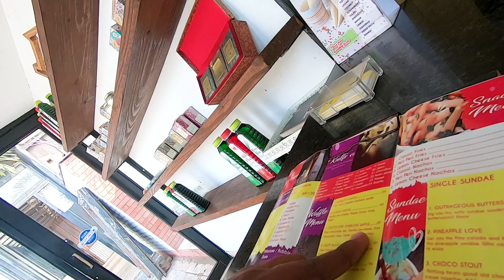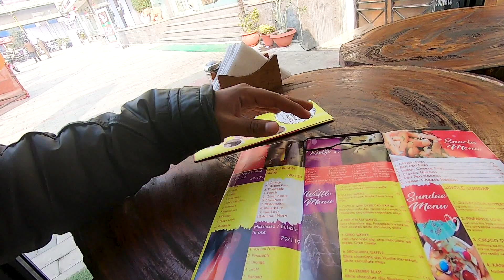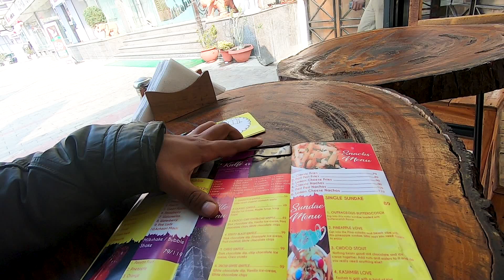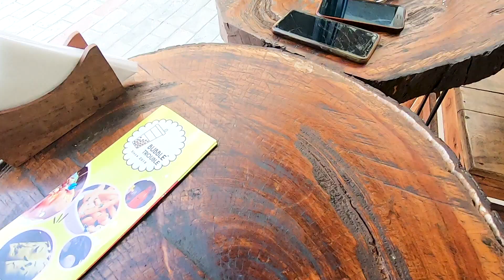BEST CAFE LEMON CHEESE NACHOS |SHAHEED PATH l LUCKNOW l BUBBLE TROUBLE l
guyz to support me , if you are shopping anything do buy from the amazon link given below.
you get your product & i will get a small comission 😊😊😊😊😊

ye cafe bubble trouble ..it is situated near shaheed path new high court . i ate naachos and waafles .in just ₹200
best taste per price ...economic
guyz video acha lage ho ...yaa koi decision lene mai helpful raha ho to like kariye ...subscribe kriye humare is channel ko aur bnn jaaiye is family kaa atoot hissasa( part) ...
aap log bhi apna experience comment section mai daaliye aur jitna ho ske share kriye .

The city stands at an elevation of approximately 123 metres (404 ft) above sea level. Lucknow city had an area of 402 km2 till December 2019, when 88 villages were added to the municipal limits and the area increased to 631 km2.[14] Bounded on the east by Barabanki, on the west by Unnao, on the south by Raebareli and in the north by Sitapur and Hardoi, Lucknow sits on the northwestern shore of the Gomti River. As of 2008, there were 110 wards in the city. Morphologically, three clear demarcations exist: The Central business district, which is a fully built up area, comprises Hazratganj, Aminabad and Chowk. A middle zone surrounds the inner zone with cement houses while the outer zone consists of slums.[15]

Historically, Lucknow was the capital of the Awadh region, controlled by the Delhi Sultanate and later the Mughal Empire. It was transferred to the Nawabs of Awadh. In 1856, the British East India Company abolished local rule and took complete control of the city along with the rest of Awadh and, in 1857, transferred it to the British Raj.[16] Along with the rest of India, Lucknow became independent from Britain on 15 August 1947. It has been listed as the 17th-fastest growing city in India and 74th in the world.[17]

Lucknow, along with Agra and Varanasi, is in the Uttar Pradesh Heritage Arc, a chain of survey triangulations created by the Government of Uttar Pradesh to boost tourism in the state

Lucknow, city, capital of Uttar Pradesh state, northern India. ... Lucknow became important in 1528, when it was captured by Bābur, the first Mughal ruler of India. ... Āṣaf al-Dawlah, who became nawab of Oudh (now Ayodhya) in 1775, transferred his capital from Faizabad to Lucknow.

Lucknow, a large city in northern India, is the capital of the state of Uttar Pradesh. Toward its center is Rumi Darwaza, a Mughal gateway. Nearby, the 18th-century Bara Imambara shrine has a huge arched hall. Upstairs, Bhool Bhulaiya is a maze of narrow tunnels with city views from its upper balconies. Close by, the grand Victorian Husainabad Clock Tower was built as a victory column in 1881.

Arched domes top Jama Masjid, a sandstone mosque. The Residency Lucknow, a British colonial landmark, is a building complex now partially in ruins. On the banks of the Gomti River, an umbrella-shaped dome marks the 19th-century Chattar Manzil palace. Farther southeast, Lucknow Zoo is home to tigers, panthers and snakes, plus the State Art Museum with artifacts ranging from prehistoric tools to religious sculptures. A few towers remain of the nearby Dilkusha Kothi, an early-19th-century English baroque house. To the east is Janeshwar Mishra Park with cycle paths and lakes hosting migratory birds, including cranes and flamingos.

insta username: _soni_aman